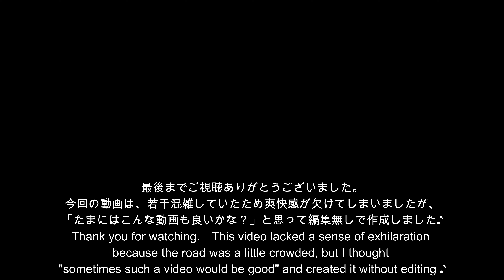US Dash Cam St. Louis, Missouri アメリカ ミズーリ州のセントルイスからミシシッピ川を渡ってみました💦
今回は、ミズーリ州の東側にあるセントルイスを通っているI-44を走って、イリノイ州に向かい様子を紹介します。
セントルイスダウンタウンの橋は良く工事をしていて通行止めや渋滞が起こるので、走行時には注意してください。
今回の動画でも、若干混雑していて疾走感に欠ける映像になりましたが、そのままの映像をお見せしています。
また、セントルイスはアメリカ屈指の危険な街でもあります。
ダウンタウンの北部と川を渡ったイーストセントルイスは、かなり危険だと聞いています。
※ダウンタウンは暴行やスリが多いですが、イーストセントルイスは銃撃戦があります。
一度だけ、イーストセントルイスに訪問したことがありますが、街の空気が違っていて赤信号にならない事だけを祈って運転していました💦
最近はほぼ使わなくなりましたが、犯罪マップサイトとかもあるので、旅の計画時ダウンタウンに宿泊する際は確認するのもリスク低減には良いかもしれません♪

This time, I'll show you how I'm heading to Illinois on I-44, which runs through St. Louis on the eastern side of Missouri.
Be careful when driving, as the bridges in downtown St. Louis are well constructed and can be closed or congested.
St. Louis is also one of the most dangerous cities in the United States.
I've heard that East St. Louis, across the north and rivers of downtown, is quite dangerous.
I've only visited East St. Louis once, but I was driving only hoping signal wouldn't turn red 💦
I haven't used it anymore recently, but there is also a crime map app, so it may be good to check when planning a trip when staying in downtown ♪

2021.Sep-12

♫"RUSH remix ver." by RIRI
【RIRI】